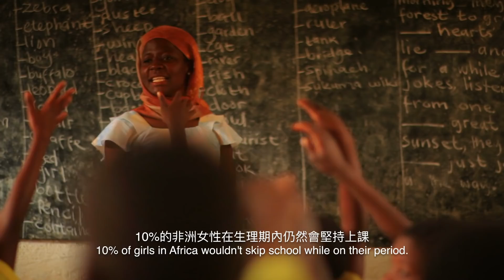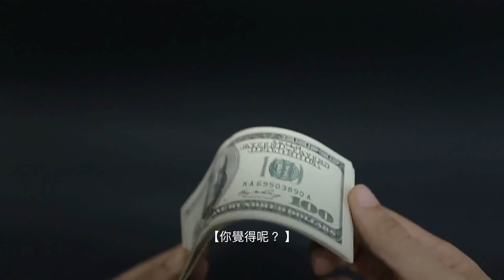如果生理期產品完全免費？| 大膽科學